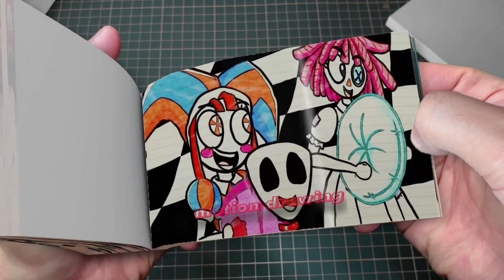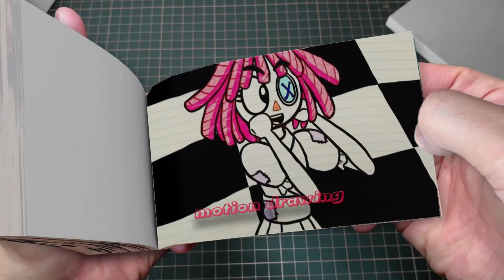92 22 Who will JAX Marry- - The Amazing Digital Circus x Poppy Playtime Chapter 3 Flipbook